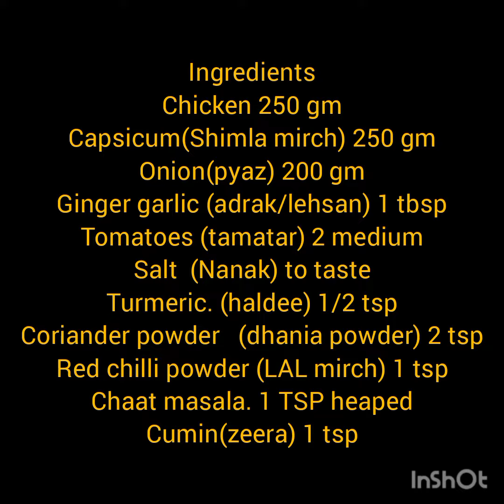shimlamirch with chicken/ masalaydar shimlamirch ab chicken may